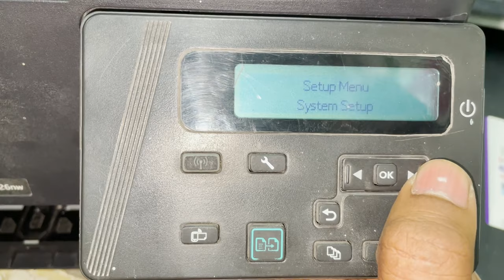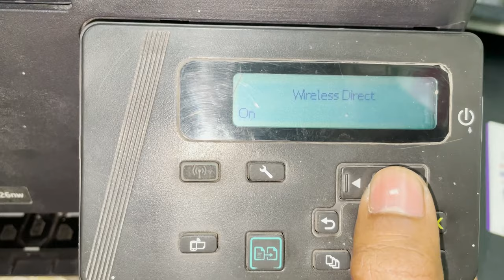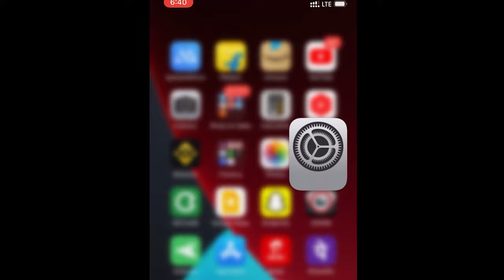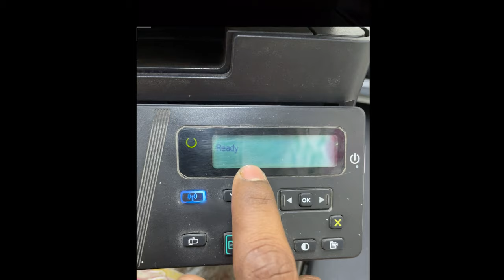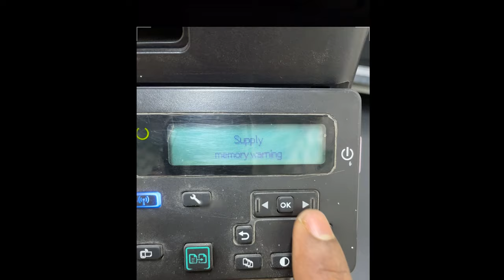Hp 126nw Wifi Setup | HP MFS126Nw Wifi Configuration | Hp Printer ko Wi-Fi se kaise Jore | HP Print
Official hp 126Nw Ip Login Config:- 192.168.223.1

🔥 UPI       TWYT@ybl

Video By→
 🔥Wasim Akram

Time-Stamps:-
00:00​ Intro